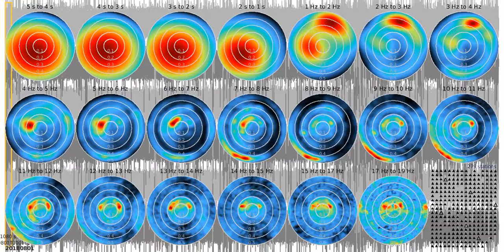SJ01 - fkm tw1080s sw 20180801